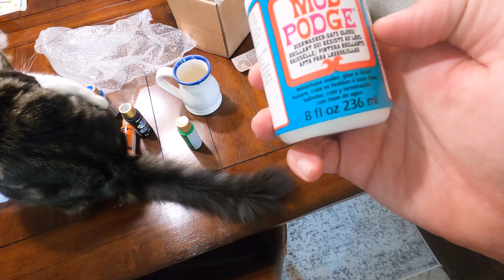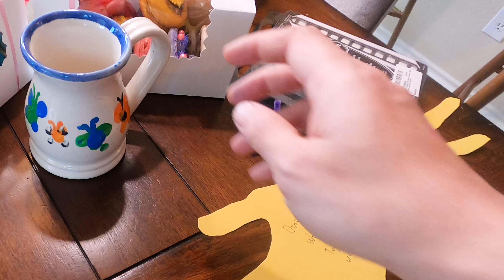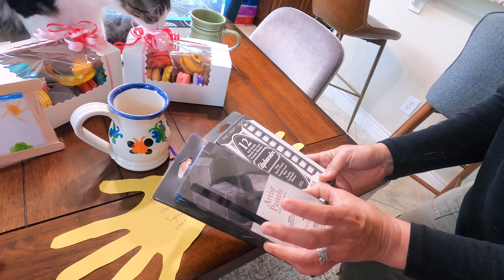WE MAKE AN AWESOME THING FOR MOTHER'S DAY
Today on The Izzys, we celebrate Mother's Day by making Stridor some really cool stuff!